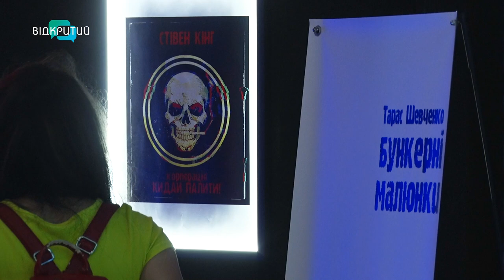У Дніпрі відкрилася моторошна виставка актора Тараса Шевченка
Виставка, яку можна не тільки побачити, але й почути. Показ «Бункерні малюнки» проходить у Дніпрі. Її автор - актор театру, який зобразив ілюстрації до відомих світових книжок. Проте зробив це у своєрідному стилі. Про реакцію відвідувачів і де можна побачити виставку - далі у сюжеті.